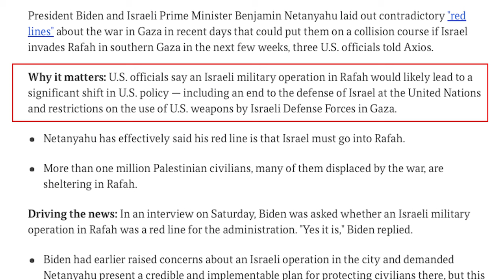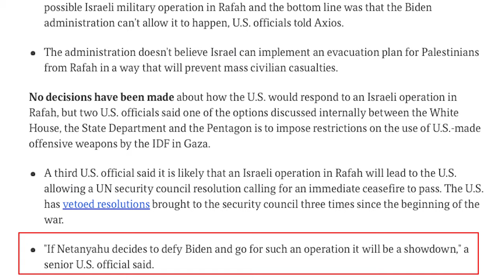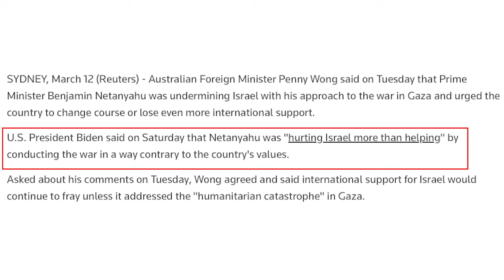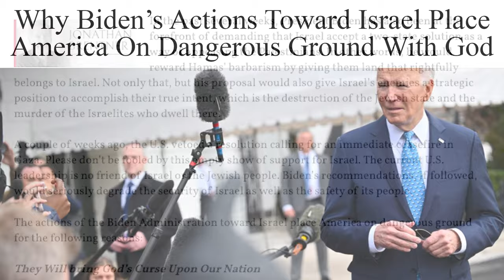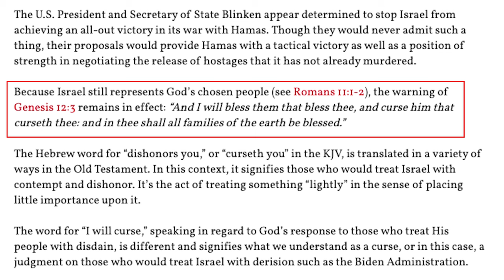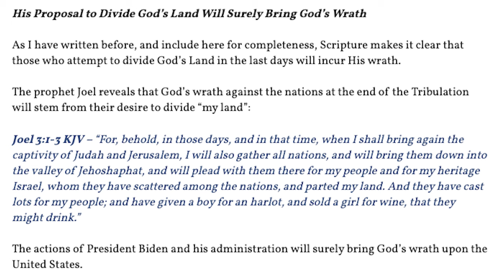Prophecy Files Briefing: America's Collision Course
Join Pastor Joey Rogers as he discusses the current state of Israel and America's stance that might put place the US on a collision course with disaster.